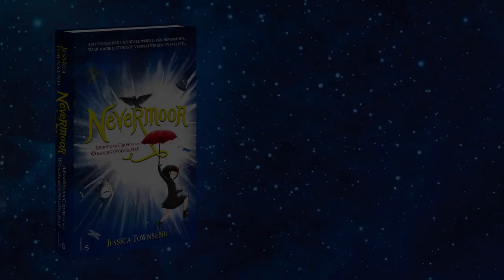Nevermoor van Jessica Townsend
Nevermoor – Morrigan Crow en het Wondergenootschap van Jessica Townsend is dé nieuwe magische serie voor jongens en meisjes vanaf 10 jaar en ouder.